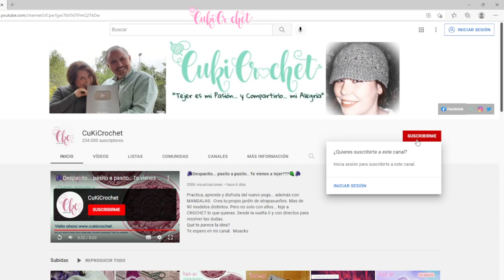Mandala tejida a crochet. En directo, sin charla!!!!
Tejida juntas en directo desde Twitch pero sin la charla... lo he editado para que puedas tejer solamente. Si quieres ver de lo que se habló y algunos cukitrukis... mira el enlace
Durante unos días podrás verlo y si quieres ...tenemos la segunda parte el 28/10/2021 en este enlace
Si no, espera unos día y tendrás la segunda parte.

Este es un canal que nace con una gran ilusión, dar a conocer el arte del crochet, la maravilla del ganchillo, donde con un poquito de imaginación, un hilo y un gancho y tus manos, o incluso, solo tus propias manos, crearemos proyectos cukísimos.
Lugar de encuentro y de charla, donde podremos conocer y conocernos.

Si quieres aprender más:
Más vídeos tutoriales de crochet para aprender juntos en:

Puedes seguir conociendo lo que adoro en...